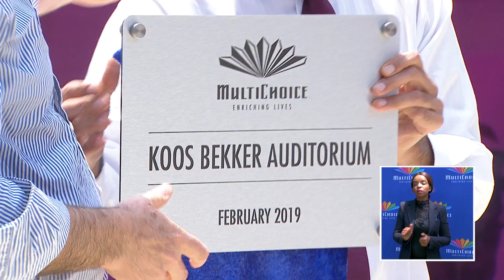Imtiaz Patel at the JSE launch | SuperSport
Imtiaz Patel speech at Multichoice City on the JSE listing day.